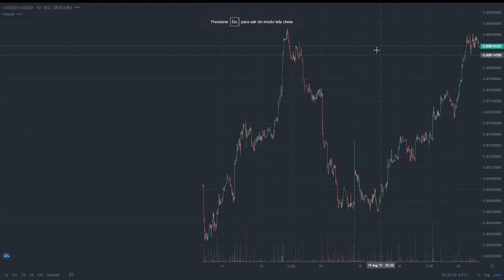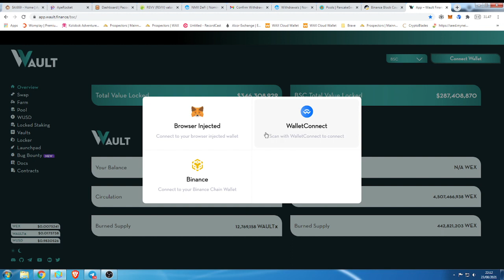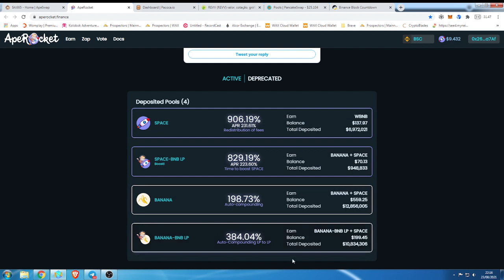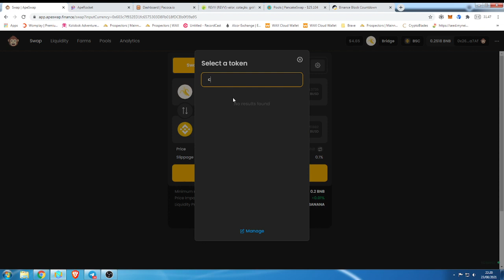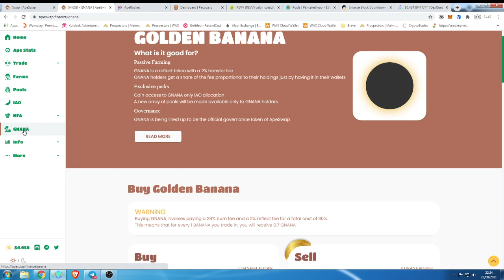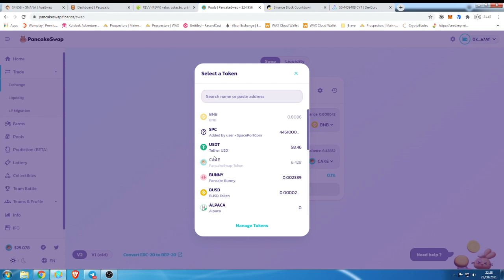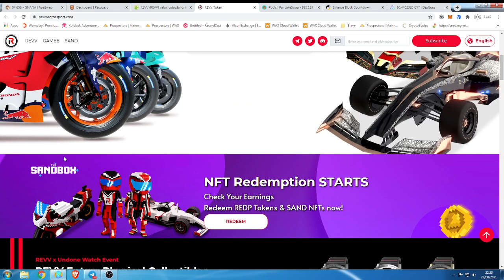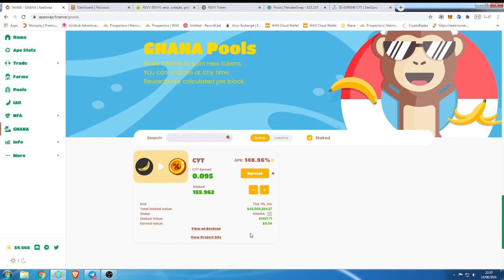JUROS COMPOSTOS NA PANCAKESWAP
Nesse video trago uma amostra do que faço ao menos 1 vez por semana nas defys.
Saquei meu LP de banana;bnb da Aperocket , desfiz LP, troquei as bananas por cake.
Ja na ApWars efetuei a venda do anel pioneiro, usei dessa venda $50 pra aumentar meu LP de busd;wgold
Fiz saque da Nominex e troquei os NMX por Usdt
fiz saque das Cyt e troquei por cake
Coloquei minhas cakes pra farmar Revv.

Dyor video pra fins de estudo não é recomendaçao de compra nem de venda.